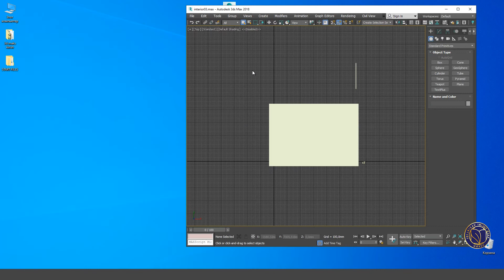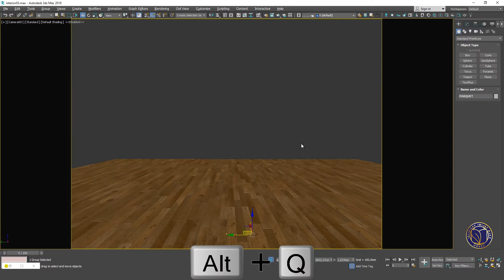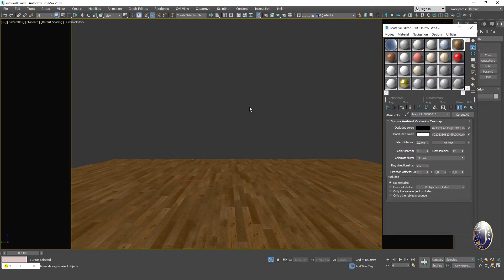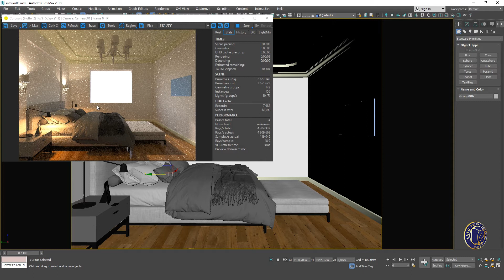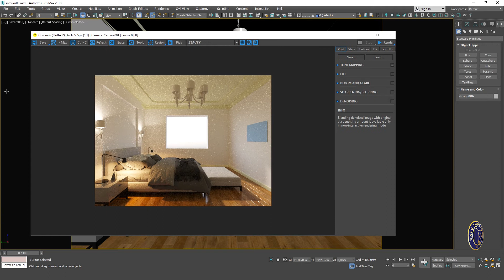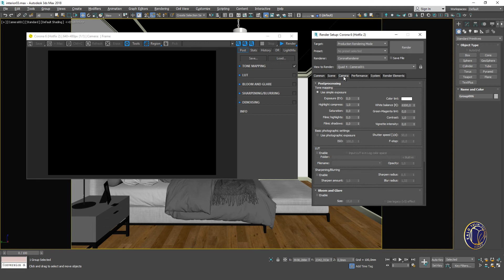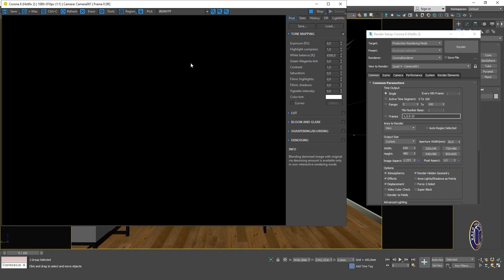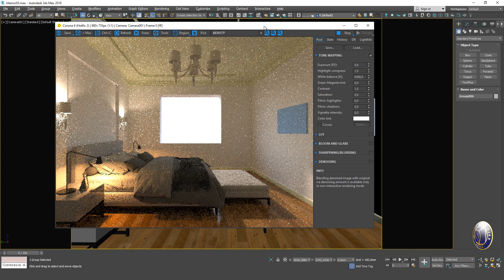3D MAX Start. 22-dars. Render haqida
9-11 sinflar uchun mo‘ljallangan “3D MAX START” yo‘nalishida ishlab chiqilgan video darslar

"3D MAX Start"  video darsligini o'rganish uchun kerak bo'ladigan fayllarni quyidagi havola orqali yuklab oling:⬇️